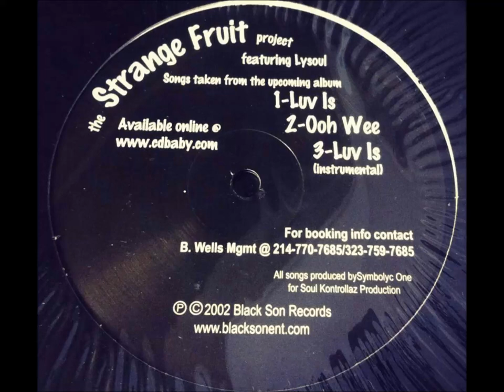The Strange Fruit Project - Speedbump